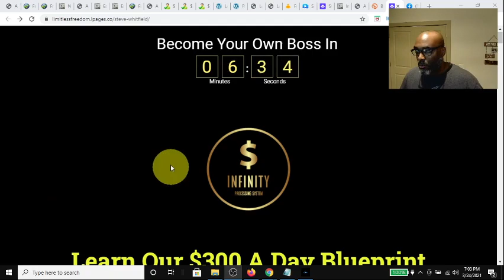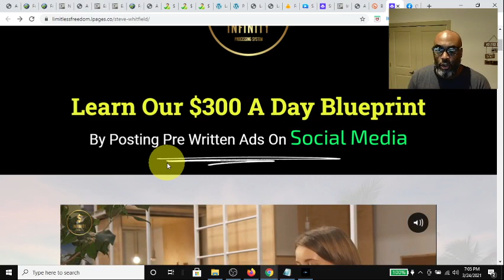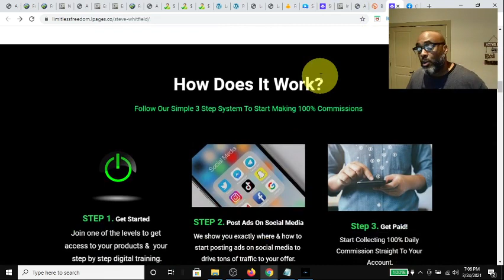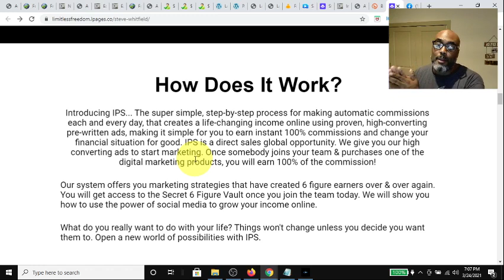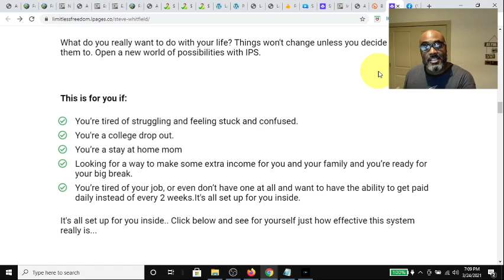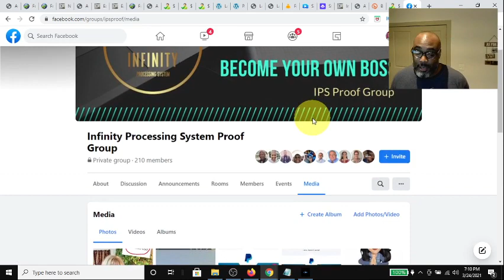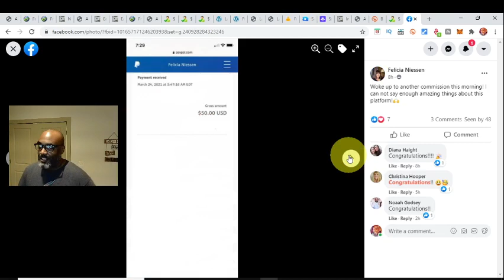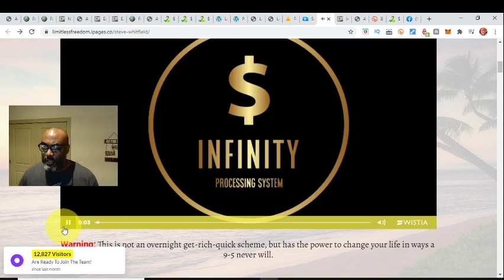Infinity Processing System IPS Review Compensation plan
Infinity Processing System -Adriana Villegas created this multiple 6 figure earner Blueprint system and she teaches how to market and promote any offer online using free strategies via social media. This System also includes a Powerful Mindset Training Course perfect for beginners.

There are 3 Different product packages.
Started Earn $50
Elite Earn $150
Pro Earn $300